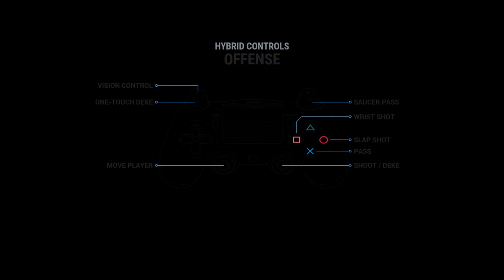MLH Ep 42: [PART 1] "MayDay"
Brooklyn Beats vs. Los Angeles Athletes
Milwaukee Pike vs. Minneapolis Eskimos
Detroit Autos vs. Quebec Bulldogs
Las Vegas Vipers vs. Boston Shamrocks
Chicago Blazers vs. Oakland Breakers
Seattle Navigators vs. Denver Mountaineers